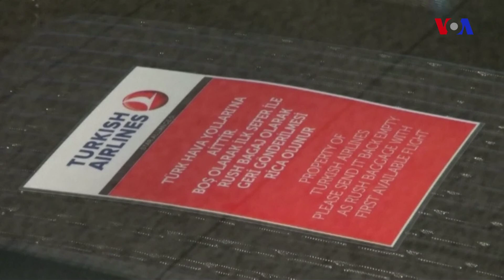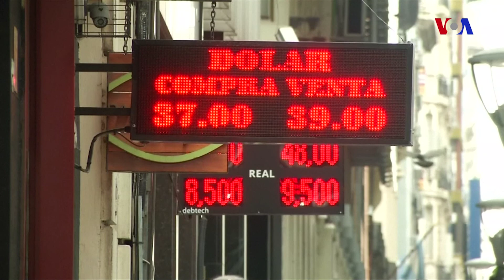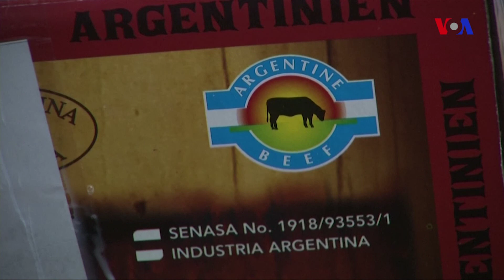Ekonomist - 31 oktyabr 2018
- İstanbulda yeni hava limanının açılışı olub
- Azərbaycan Mərkəzi Bankı uçot dərəcəsini azaldıb. Maliyyə məsələləri üzrə ekspert Samir Əliyevlə müsahibə
-Argentinada iqtisadi böhran səbəbilə insanlar artıq daha az ət yeyir